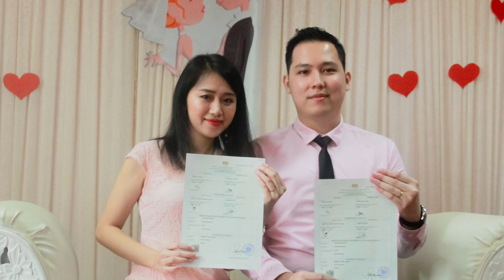Sam & Rainie | JPN Wedding 20.02.2020 | Kota Kinabalu Sabah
By the Grace of God, I'm married to my wife.